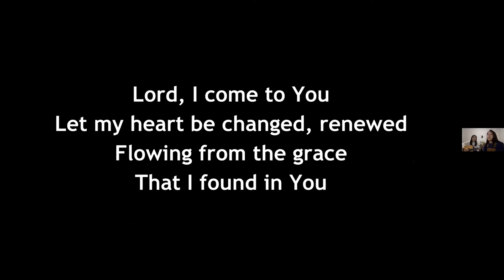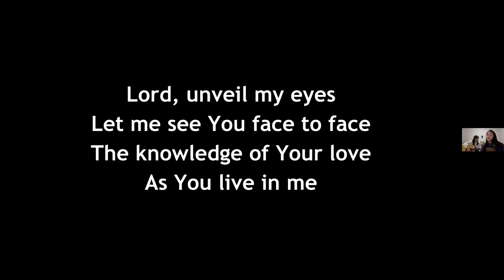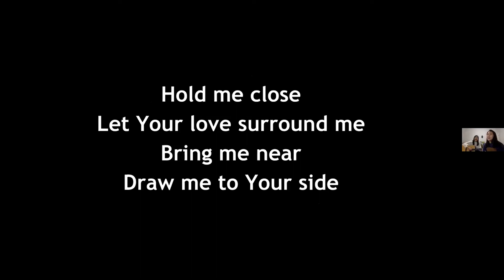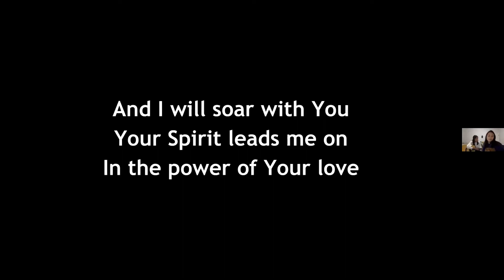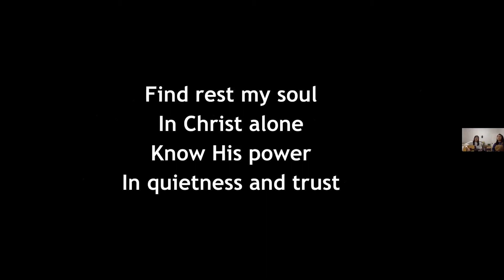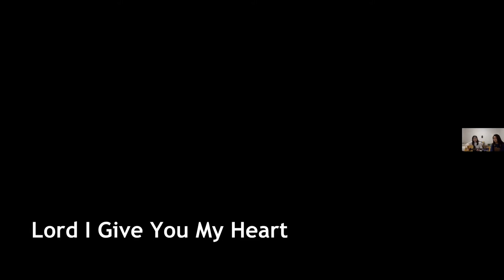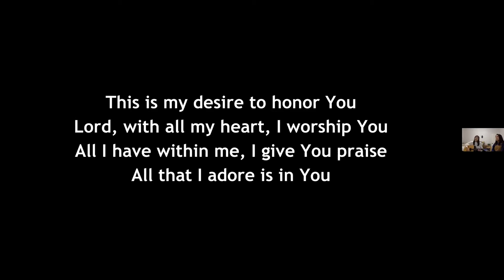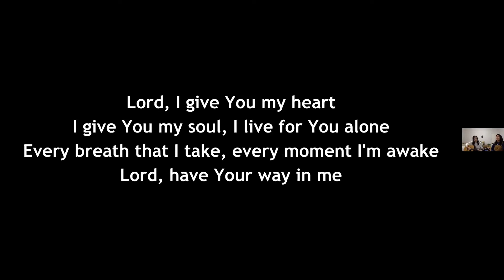Large Group Week 4 | Winter 2021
Welcome to Week 4 Large Group! We are so glad you're here. If this is your first time with us, let us know and we can help get you plugged in!

We are so excited to hear from Phoebe Lam, who will be sharing about prayer!